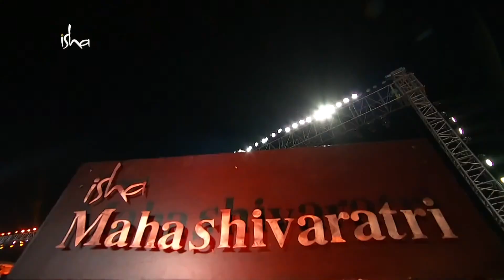Mahashivratri 2022, Sandeep Narayan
Sandeep Narayan performs on the Mahashivratri 2022